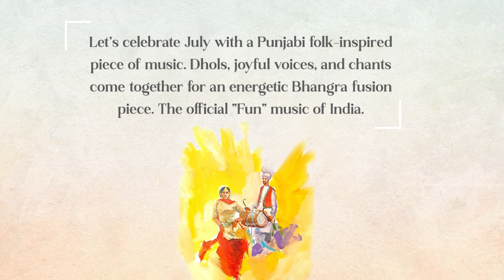A tribute to Punjabi folk music | Ricky Kej | Music of the Month July 2024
Introducing the Music of the Month | July 2024

Let's celebrate July with a Punjabi folk-inspired piece of music. Dhols, joyful voices, and chants come together for an energetic Bhangra fusion piece. The official "Fun" music of India.

आइए पंजाबी लोक-संगीत से प्रेरित रचनाओं के साथ जुलाई का उत्सव मनाएं। ढोल, हर्षित ध्वनियां और मंत्रों के ऊर्जावान भांगड़ा फ्यूजन रचना में एक साथ घुल मिल कर आते हैं। यही है भारत का आधिकारिक 'मनोरंजक' संगीत।